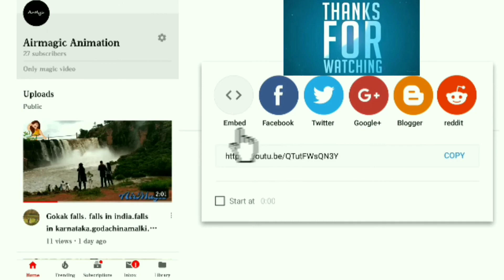remix dance,college dance,college girls dance,new dance,‎@amkannada ,uk comedy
because in coming days you will enjoy our own interesting videos like 3d,3d ANIMATION,HISTORICAL PLACES,FUNNY VIDEOS etc more and more.

Our team started working on AirMagic channel.

DON'T MISS OUR CHANNEL

ಚಿಕ್ಕವರಿಂದ ಹಿಡಿದು ದೊಡ್ಡವರವರೆಗೆ ಎಲ್ಲರೂ ಈ ಚಾನೆಲ್ ಅನ್ನು ಇಷ್ಟ ಪಟ್ಟೆಪಡುತ್ತೀರಿ ಅಂತ ನಮ್ಮ್ AirMagic ಟೀಮ್ ನ ನಂಬಿಕೆ.

AirMagic(ಏರ್ ಮ್ಯಾಜಿಕ್ ಕನ್ನಡ)